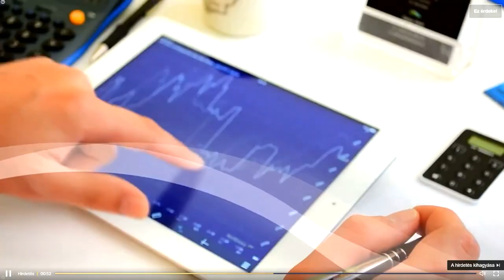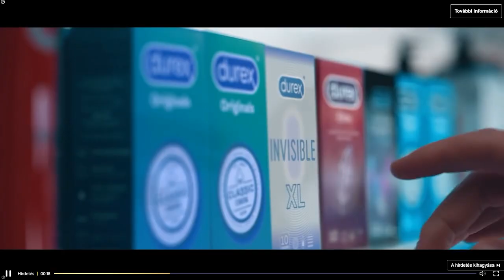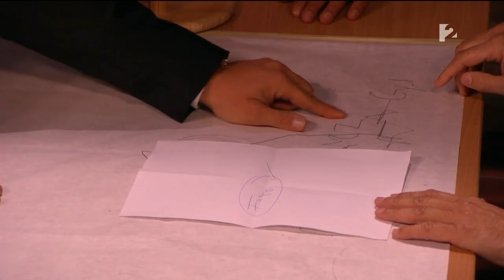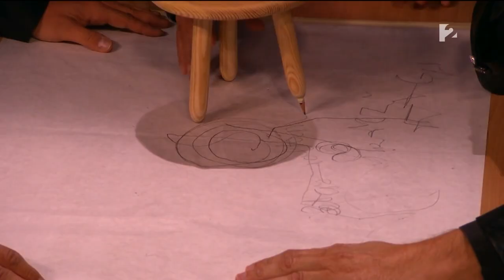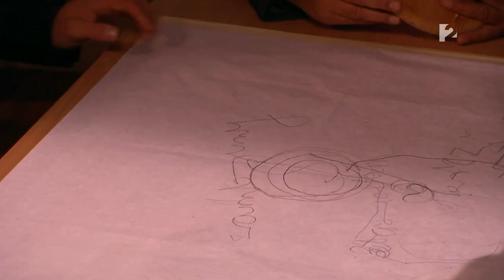Frizbi - Gáspár Győző felismerte megidézett anyja kézírását